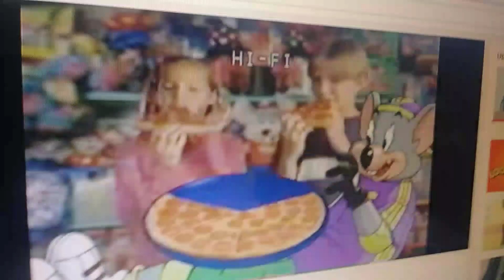AMV: Chuck E. Cheese's Commercial From Barney's Christmas Tree or Barney's Christmas Star